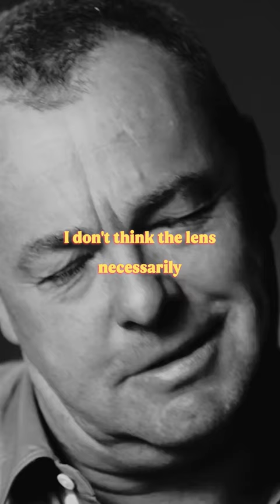Why zoom lenses are BAD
Wildlife Photographer David Yarrow speaks on zoom lenses, and how a 50mm, or 35mm lens is going to help get you much better photos, and better at photography.